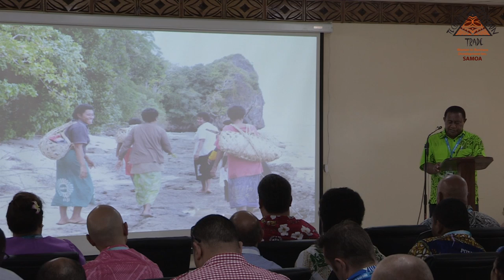Cicia High School Principal Isikeli Karikaritu